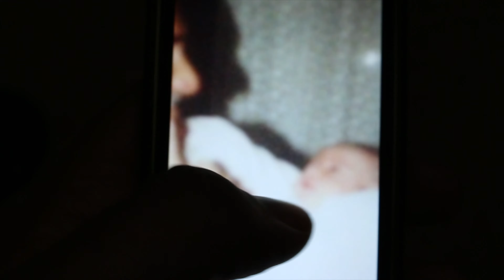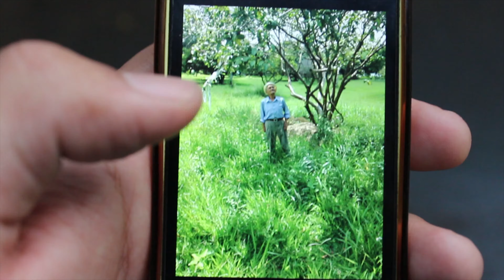Samuel Isidoro - Velho Guerreiro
Música que fiz em homenagem ao meu avô Sr Jaime Isidoro .  Com muito amor e carinho a esse mestre que foi minha referência toda a vida . Te amo muito vô.

Produção : Junai  Junior Dias